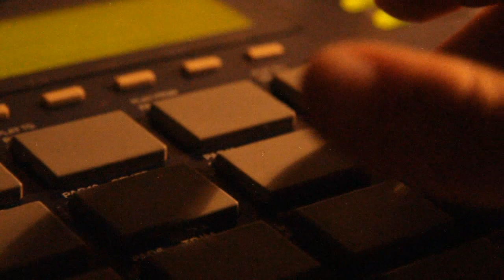ERN - Classic Hip Hop Beat - Akai MPC 1000 (fles96)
Límites inexplorados.